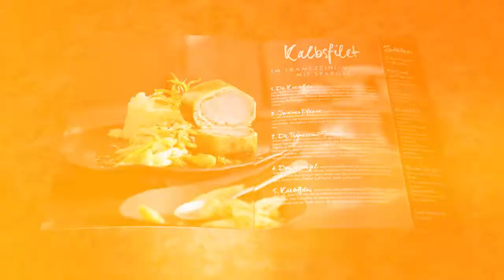Grill den Henssler - Das Kochbuch - Gräfe und Unzer Autorenverlag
Einfach unschlagbar - Die kreativsten und besten Rezepte aus der erfolgreichen TV-Show Grill den Henssler.

"Grill den Henssler" ist nicht nur die erfolgreichste, sondern auch eine der spannendsten Fernsehshows rund ums Kochen. Regelmäßig stellt sich hier Starkoch Steffen Henssler dem Koch-Wettkampf gegen ein prominentes Team. Gekocht wird auf Zeit und am Ende entscheidet eine fachkundige Jury über den Sieger. Jetzt erscheinen endlich die besten Gewinner-Rezepte aus der erfolgreichen Fernsehshow in einem Buch.